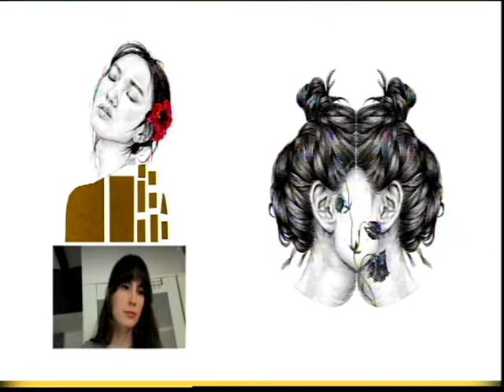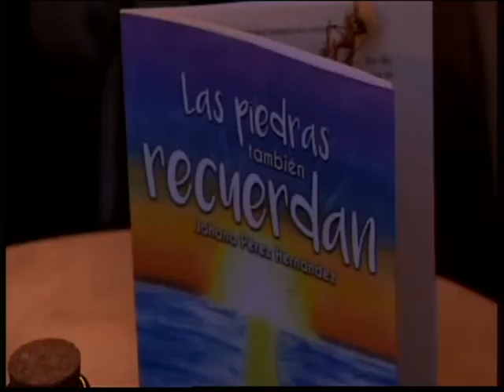El Magazine de Obe (Parte II) I 11 febrero 2019